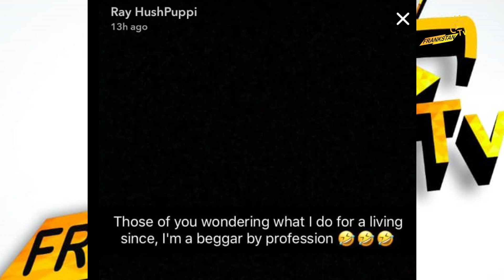HushPuppi Arrested By FBI on (EFCC of DUBAI) .... FULL DETAILS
huspuppi on a fresh arrest over defrauding a US base citizen a huge amount of money